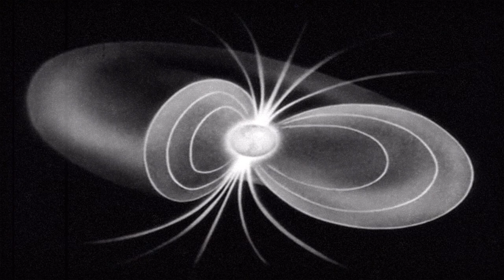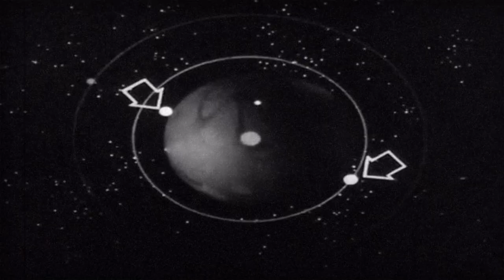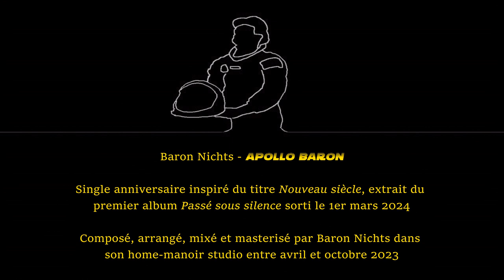Baron Nichts - Apollo Baron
Single anniversaire inspiré du titre Nouveau siècle, extrait du premier album Passé sous silence sorti le 1er mars 2024

Composé, arrangé, mixé et masterisé par Baron Nichts dans son home-manoir studio entre avril et octobre 2023

Site : baronnichts.fr
Facebook, Instagram : @baronnichts